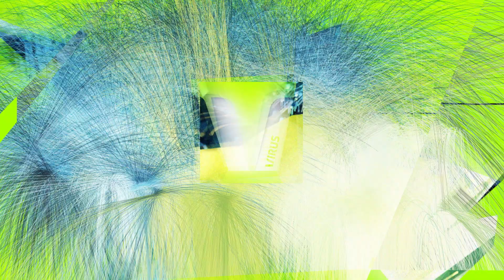Gurtenfestival: 100 seconds with Alex Ebert | Festivalsommer 2016 | SRF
Alex Ebert von Edward Sharpe and the Magnetic Zerosspricht über seine Freundschaft zu Heath Ledger - und wie er manchmal im Chat auftaucht.

🌻 Du willst mehr Festivalgeschichten? Hier gibt's alles gesammelt

Mit SRF verpasst du keine grossen Schweizer Festivals! Wir liefern dir Interviews mit den heissesten Acts, zeigen euch alle Highlights und mischen uns unter die Festivalgänger.

Neue Musik. Junge Popkultur. Urbane Lebensfreude. SRF ist das Netzwerk für wache, hungrige Menschen mitten im Leben. Für alle, denen der Durchschnitt einfach nicht genügt. Täglich lernen wir gemeinsam unverbrauchte Künstler, frische Musik, echte Trends und Menschen mit Leidenschaft kennen.